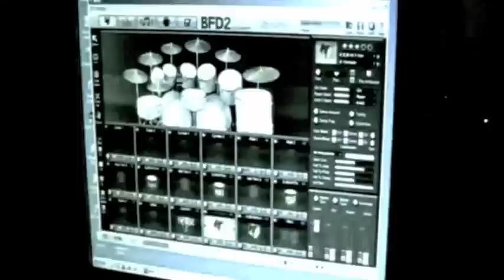GORY BLISTER Trailer "Earthsick" new album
GORY BLISTER Trailer new Album"Earthsick"